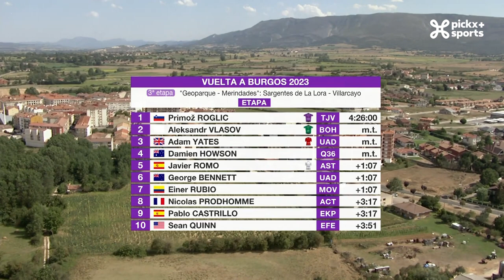Ronde van Burgos 2023 | Samenvatting etappe 3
De 3e etappe van de Ronde van Burgos 2023 telde 183 km. Het was een geaccidenteerd parcours met de beklimming van de verschrikkelijke Picon Blanco (7,8 km aan 9,02 %), waarvan de top op 40 km van de aankomst lag.